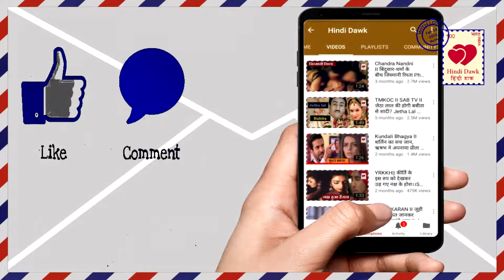Naamkaran II इस तरह होगी सायशा की जिंदगी खत्म, कामिनी ने रचा खेल Such would be End of Saisha Life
इस तरह होगी सायशा की जिंदगी खत्म, कामिनी ने रचा खेल Such would be End of Saisha Life